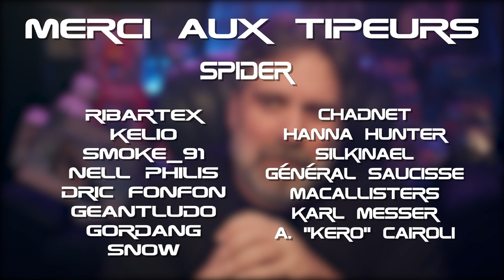Star Citizen fr | traduction Inside : Réputations et Patch Report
Aujourd'hui sur StarCitizen : Dans ce nouvel épisode d'inside, une présentation détaillée du nouveau système de réputations et un tour d'horizon de la 3.13 avec le Patch report.

              ❤️Me soutenir :❤️

              👽Star citizen :👽

              📫Me suivre :📫

              🔊La musique de l'épisode :🔊
Sunspots